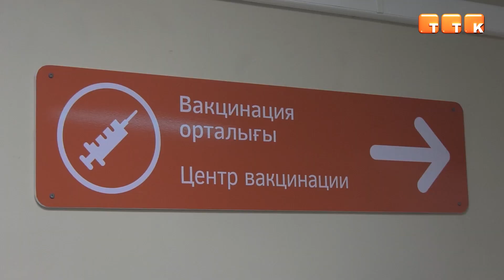Вакцина без ОСМС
Вакцину от коронавирусной инфекции могут получить все граждане, вне зависимости от статуса в системе обязательного медицинского страхования. Об этом во время прямого эфира рассказал аким Темиртау.

Глава города Кайрат Бегимов планирует привиться от COVID-19 российским препаратом «Спутник V». Об этом он сообщил 15 апреля в ходе запланированного прямого эфира в Instagram.
Кайрат Бегимов, аким г.Темиртау: «По вакцинации на сегодняшний день у нас работает 15 пунктов, и уже более 3000 вакцин получило население. В первую очередь получили врачи, учителя, работники ЧС, полиции, пенсионеры. Получить вакцину может любой желающий. В частности, сегодня я тоже иду получать препарат».
Участие в эфире принял и главный санврач города Аман Амиров. Он пояснил, могут ли вакцинироваться темиртаусцы, не участвующие в системе обязательного медицинского страхования.
Аман Амиров, главный государственный санитарный врач г. Темиртау: «Медицинское страхование на сегодняшний день не требуется в прививочных пунктах. Вы можете созвониться с поликлиникой, записаться и получить бесплатную прививку. В нашем городе открыты и функционируют прививочные пункты в 3 поликлиниках: №1, №4 и ТОО МФ «Гиппократ».
Режим работы прививочных пунктов: с 08:00 до 20:00, с понедельника по субботу по предварительной записи. Напомним, вакцинация проходит в 2 этапа с минимальным промежутком в 21 день. При получении первой части препарата, обязательно введение и второй. Вместе с тем, инъекция является профилактикой от заболевания, но не исключает его. Ношение маски, соблюдение ограничительных мер и социальной дистанции остаётся обязательным для всех, кто получает вакцину.